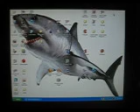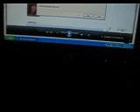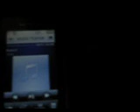How to download songs onto your phone for free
READ FIRST:This is how to download songs from windows media player and limewire to your cell phone.

Do not imnstall them at the same time or it will freeze yor computer.
I used my LG Dare for this but it can work for almost any new verizon phone except blackberries.
Oh if you want a phone at discount price register and use EmployeeBargains.com